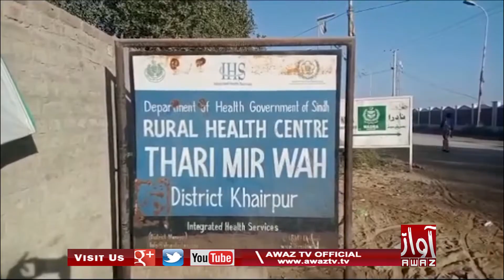Thari Meerwaah | Pera Medical Amle Jo DMS Khilaaf Ahtjaaj | PKG | Awaz Tv News